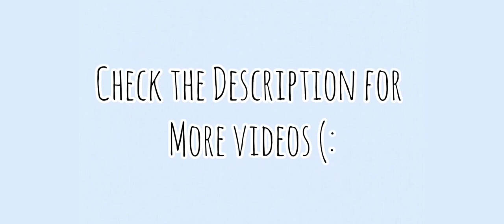Let's Play Virtual Families 2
Hey There, It's Gummy Bear!

So you can be the one to comment "First" 😉  & To never miss when I upload ☺️